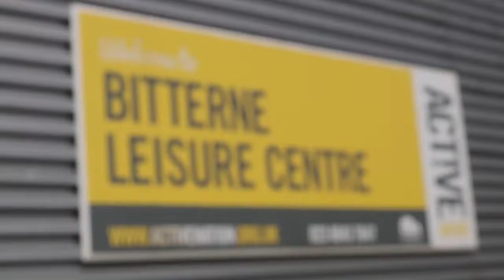Hydro Aqua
Our Hydro Aqua sessions, which form part of our Swim England Water Wellbeing pilot, are the perfect way to make one small change to your week if you're limited by a long term health condition.